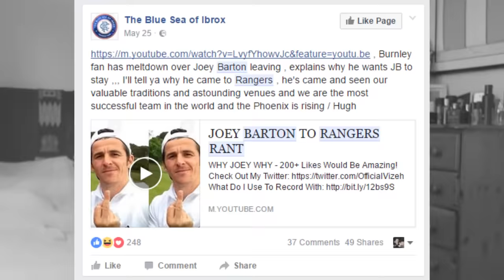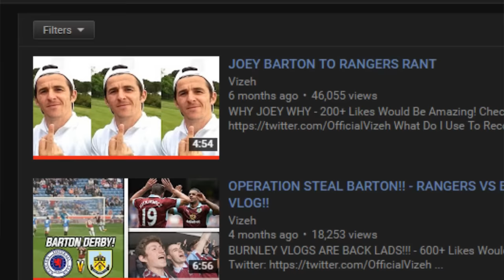CAN'T BELIEVE THIS!! - JOEY BARTON TO BURNLEY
JOEYS BACK HOME, IT'S HAPPENED - 500+ Likes Would Be Amazing!

JOEY BARTON BURNLEY

CELTIC 5-1 RANGERS

RANGERS 2016/17